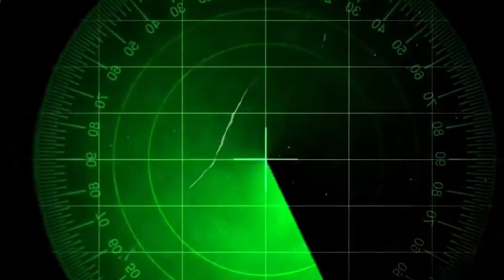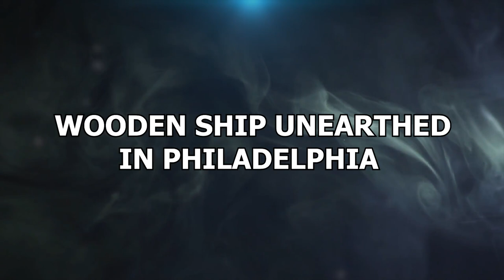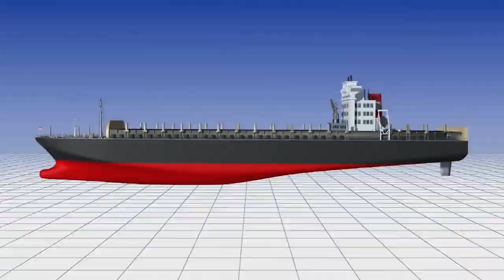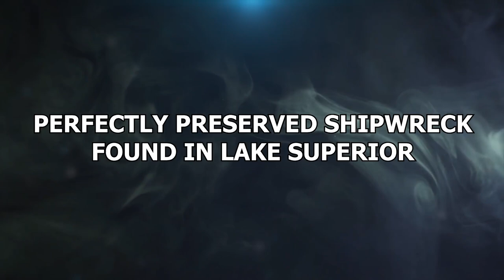20 Most Mysterious Abandoned Ships In The World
The age of vessels may have slipped into the background a little, but it is still cherished by many for several reasons. For some it is the only means of transportation available to them, for others it marks their social class status, and for others, it is their means of livelihood.
Yet, even in that not-so-loud world of ships, mysterious disappearance happens from time to time in some waters. These missing vessels are only found after some time – after so many search operations must have fell through – and others are not even found at all.
In this video, we would be showing 20 ships rumored to have disappeared, those abandoned ones, and the ones who are still unaccounted for. Get ready, viewers, to witness a roller-coaster ride that will stick to memory.
Here are 20 mysterious and abandoned ships in the world.